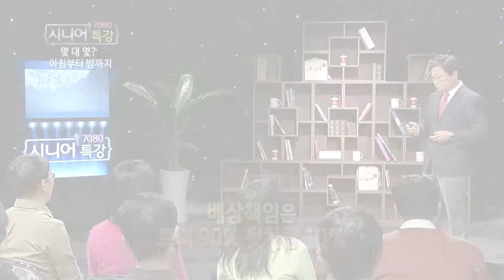[한문철 변호사] 사각지대 사고 블랙박스 《블랙박스로 본 세상》 [7080 시니어특강/실버아이TV] Black box blind spot accidents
[7080 시니어특강 네이버tv캐스트]